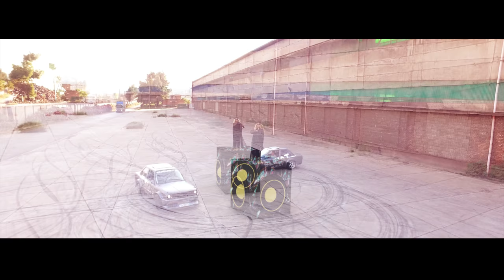Fifi - Limonat (Official Video 4K)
Lyrics : Fifi & Gent Fatali
Sax : Vis Shkodrani

Image Director: Joni Peci
M.U.A : Parukeri Estetike Merita
Special thanks: Elvis Rusta